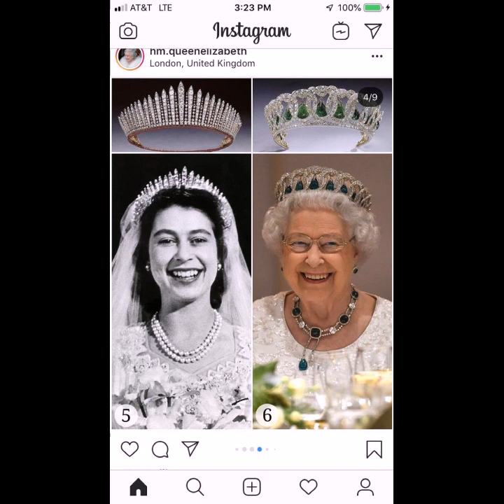21 of the Queen's most breathtaking Jewellery and Tiaras moments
21 of the Queen's most breathtaking Jewellery and Tiaras moments